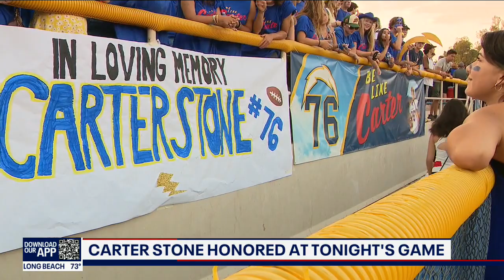Agoura High honors Carter Stone in Friday's game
The Agoura High football team honored freshman Carter Stone during Friday's game. The teen died unexpectedly after routine surgery.